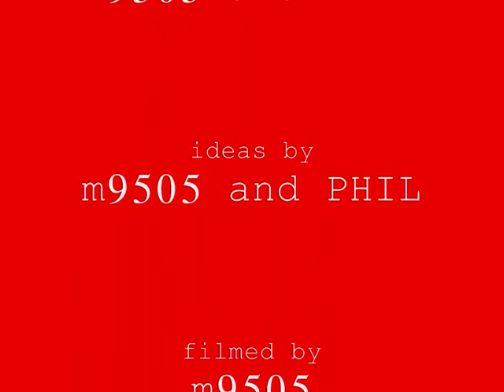MEGA AWSOME STUNTS part 1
video of me and phil doing some stunts! frendly fire is off. ENJOY